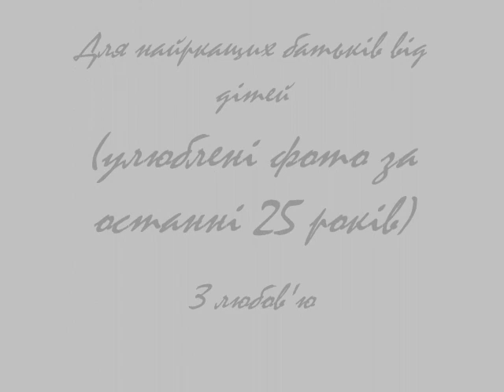25 років разом :) Silver wedding anniversary Грайр & Ася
Срібне весілля-це казковий час!
Хай обдарує щастям Вас,
Вік добра і вік кохання.
Тож приймайте привітання:
Будьте радісні,здорові,
Побажаємо любові,
Світла й радощів багато,
Щоб життя було, як свято!